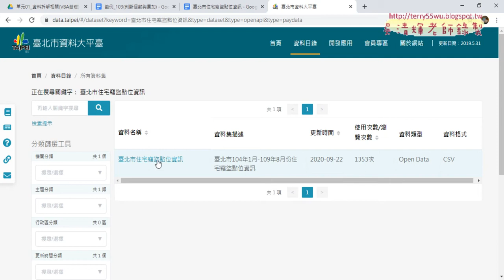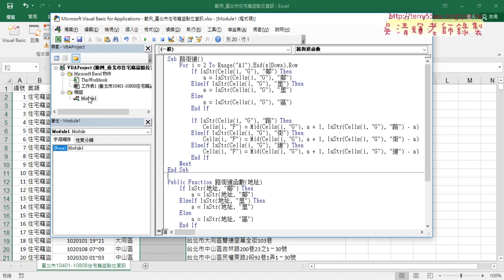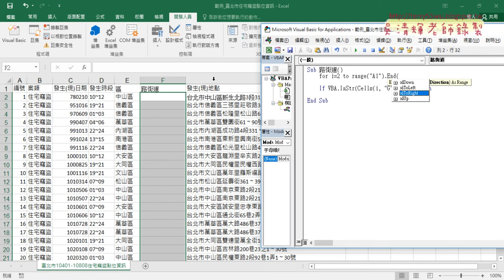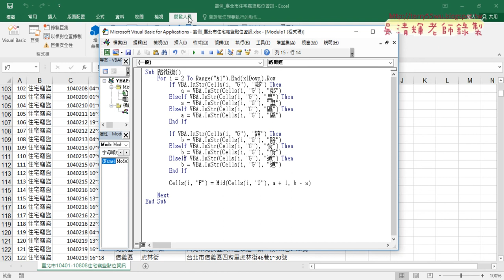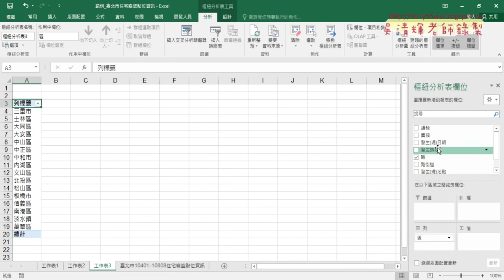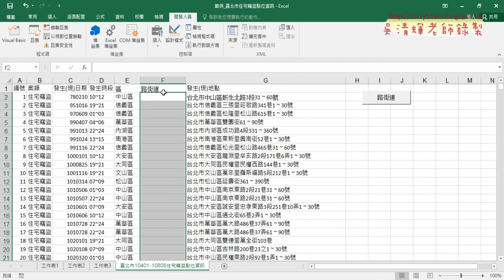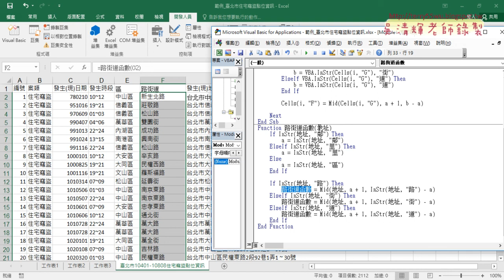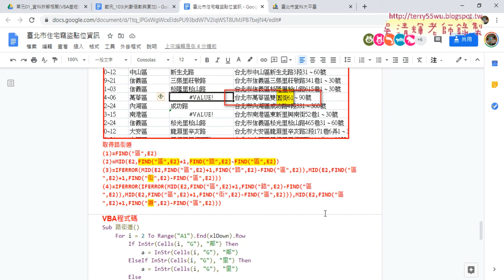06 竊盜資料切割路街道欄位與樞紐分析